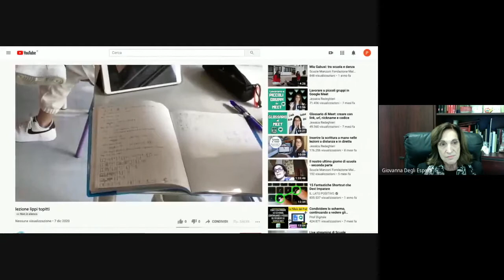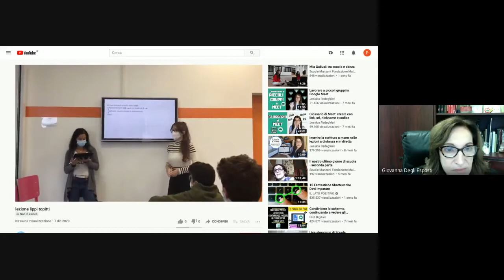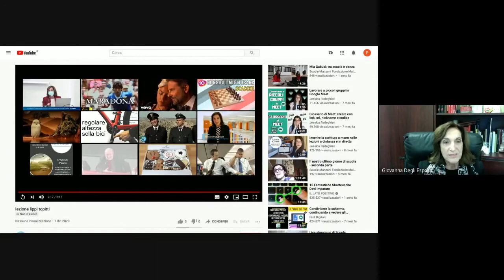Open Meet Liceo Scientifico Tradizionale e Scienze Applicate - 9 Dicembre 2020